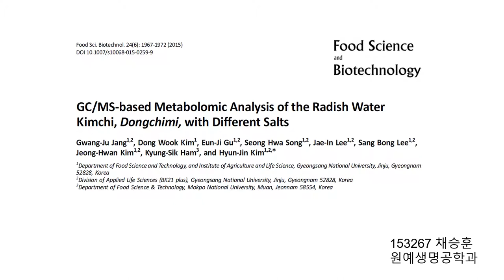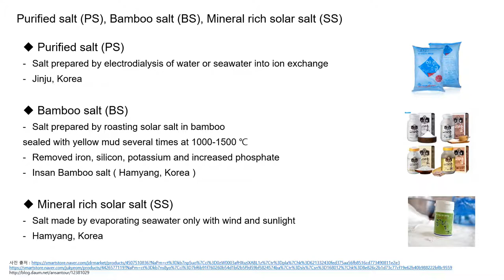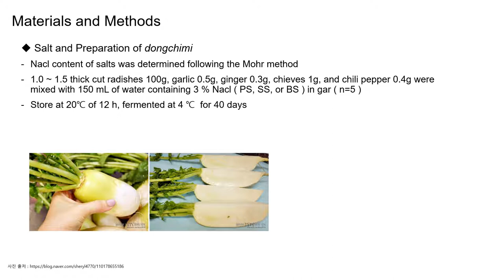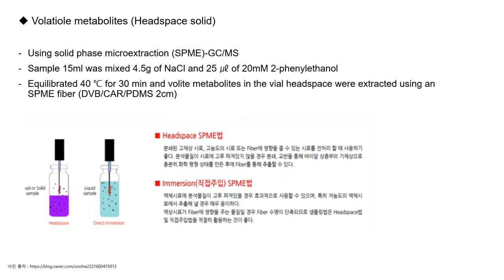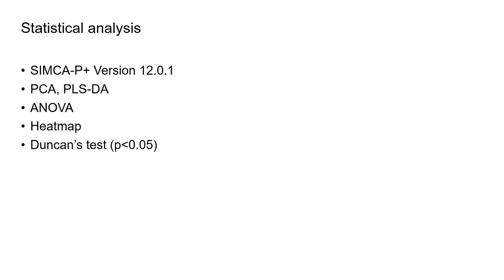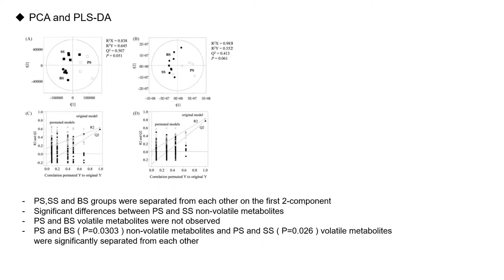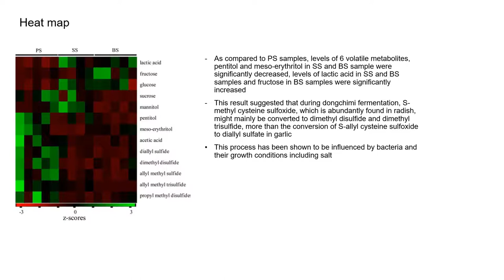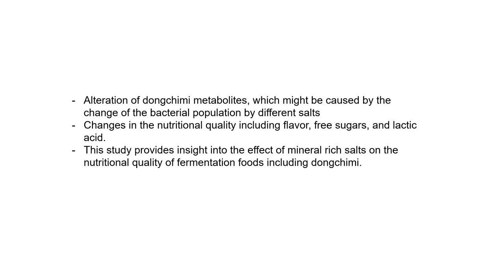GC/MS-based metabolomic analysis of the radish water kimchi, dongchimi, with different salts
전남대학교 원예학과 채승훈